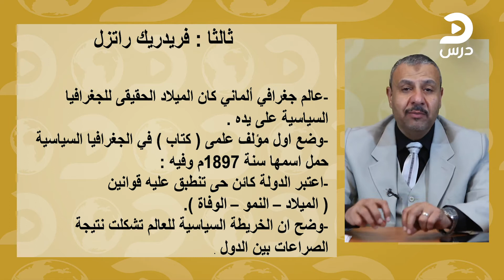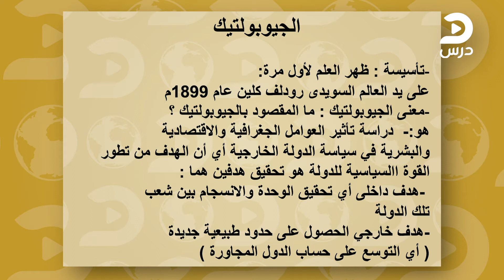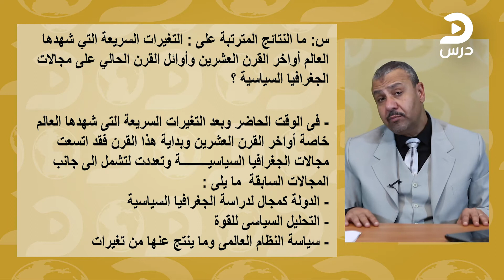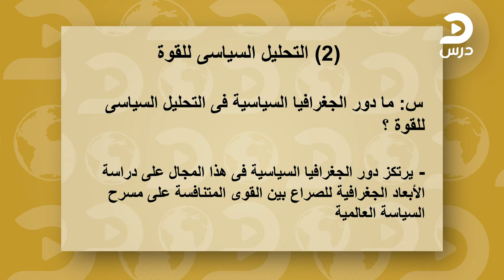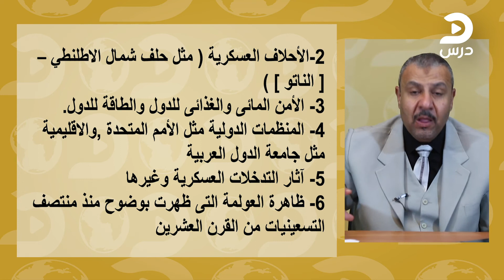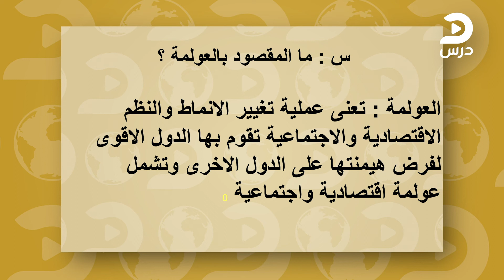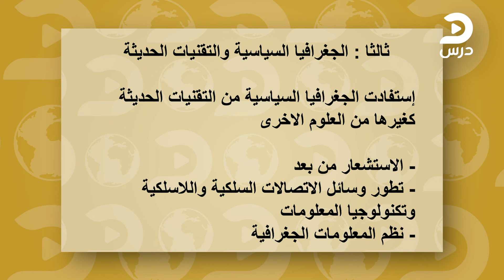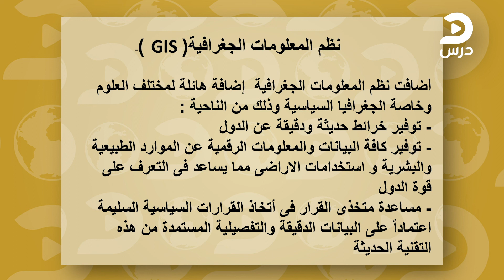جغرافيا الحلقة الثانية خالد عبده -الدرس التمهيدي الجزء الثاني